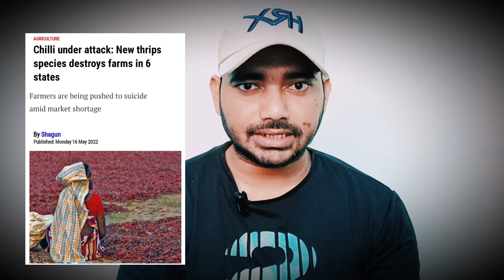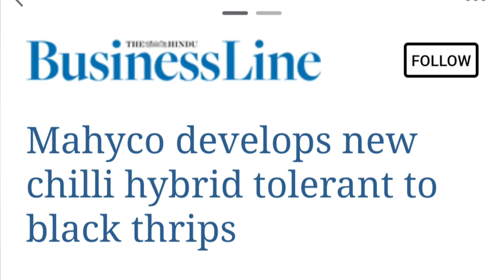MAHYCO ने Release की Black Thrips के प्रति Tolerant मिर्च की नई किस्म 🔥🔥 | Chilli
✴️ Rootex (PGR)

👉 Hedge Cutter

🍀 Multiplex's Kranti
🍀 Multiplex's General Liquid

👉 Ridomil Gold (1 Kg)
👉 Ridomil Gold (500 gm)

🪴Neem Oil

✴️ Yellow Sticky Traps
✴️Blue Sticky Traps

👉 Purchase Online:
☕ Lipton (Honey Lemon)
☕ Vedaka Green Tea
☕ Tetley Green Tea
☕ Tulsi Green Tea

✴️ Topic Covered:
Hi Tech Farming
Hi Tech Nursery
Hi Tech Agriculture
Best Agricultural Practices
Net House Farming
Net House Cultivation
Poly House Farming
Nutrients Management In Plants